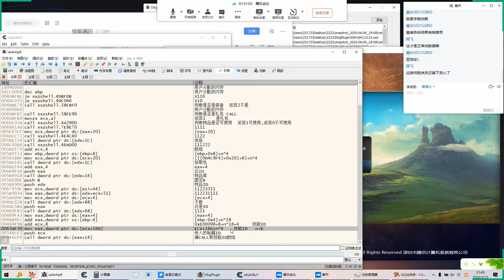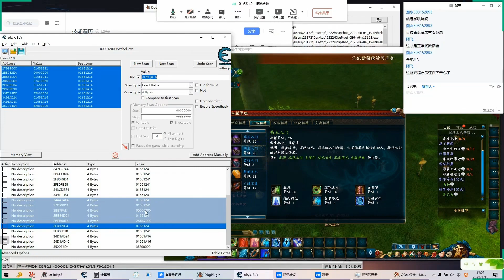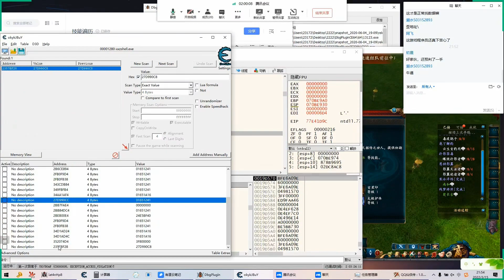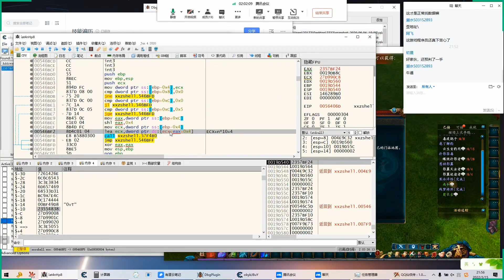44 技能遍歷跳坑